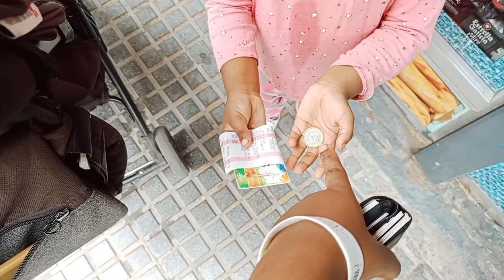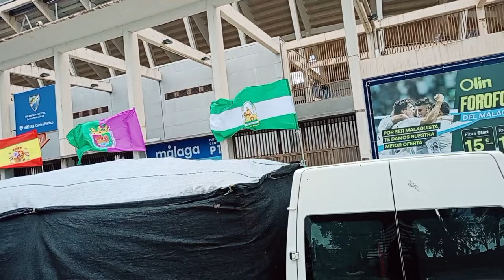WEEKEND VLOG|| how I spent my weekend.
How we spent our weekend.